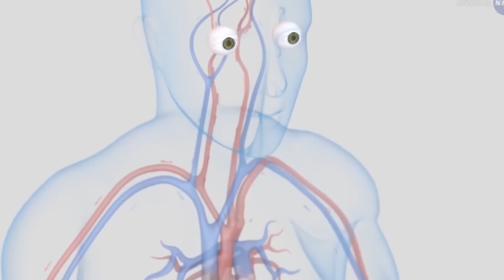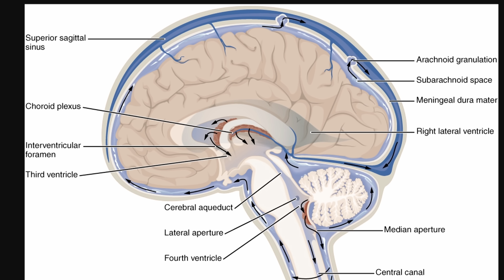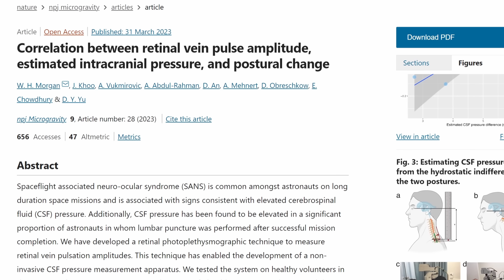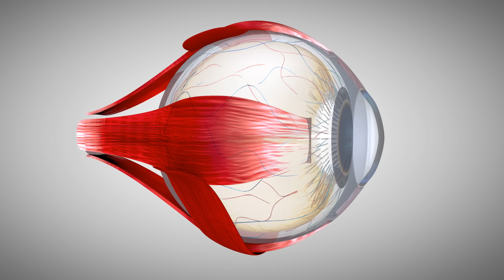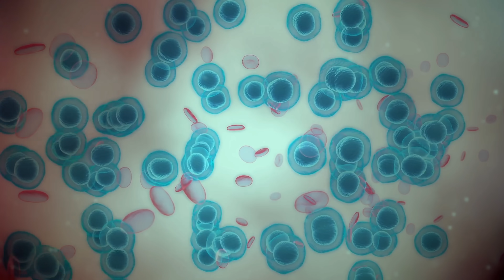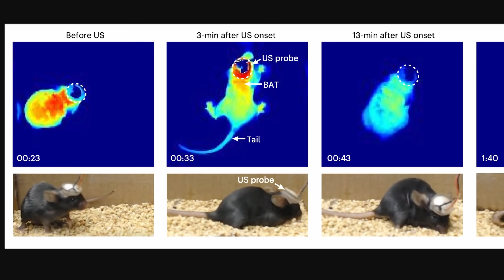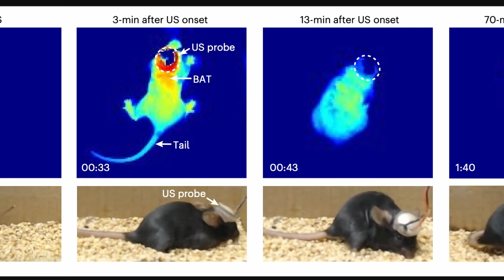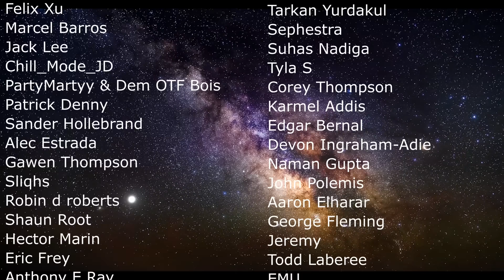Strange Effects on Human Health From Living in Space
Hello and welcome! My name is Anton and in this video, we will talk about  new discoveries in regards to dangers of space travels and how it affects human health

0:00 What we know about dangers of space so far
2:10 Review of previous studies and discoveries
4:20 Discoveries on vision and the brain
7:10 New way to measure vision issues
8:10 Immune system in space
9:00 Central Nervous System
11:05 Hibernation

SpaceWork Enterprises, Inc